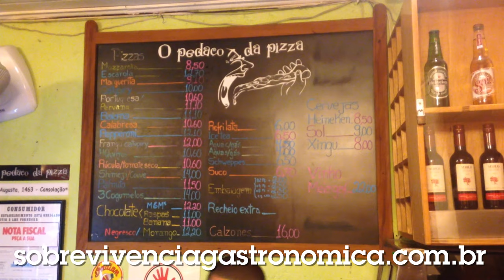O pedaço da Pizza R$ 8,50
Achamos uma saída óbvia e super deliciosa para agradar vegetarianos e onívoros em um mesmo lugar em São Paulo. Confere aí O Pedaço da Pizza bem no furdunço da Augusta.

O Pedaço da Pizza
Augusta, 1463

Abre quase todos os dias até as 4h e domingos até 00h.

APOIADORES:
AlanaBoop Beulke
Ana Paula Schantz
André Mendonça
Fernanda Copatti
Guilherme Donato
Henrique Montenegro
Julia Baierle Soares
Julio Gerchman
Lizbeth Kossmann
Lucile Da Rosa Pereira
Luísa Speggiorin
Marilia Bk
Matheus Jaeger
Thiana Pereira